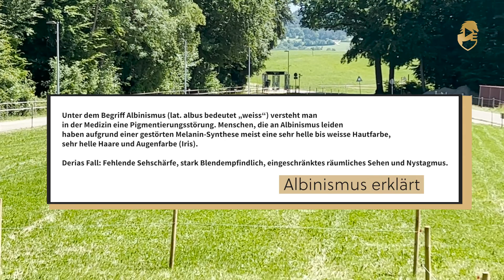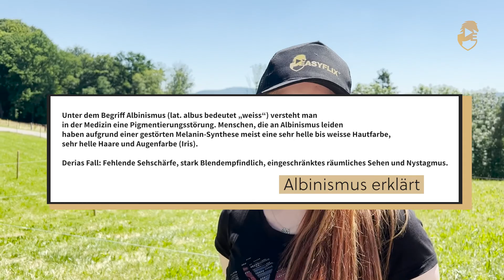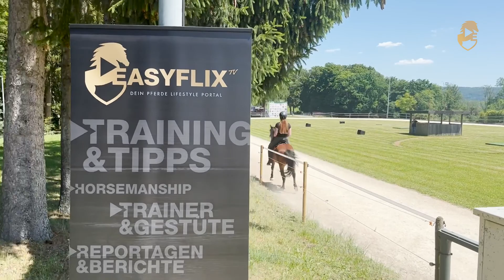Logbuch 2: BW Meisterschaft 2022, Schurrenhof - Training & Vorbereitung (T7 / V5)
Jetzt geht es in die heiße Phase. Im wahrsten Sinne des Wortes: Denn am heißesten Sommerwochenende sind wir auf dem Schurrenhof zur Ba.-Wü.-Meisterschaft 2022 um auch dran teilzunehmen.

Begleitet Dobby auf die Ovalbahn, wo er u.a. mit Lisa Draht trainiert und kommt mit hinter die Kulissen der Meisterschaft. Tobis Prüfungen:

Töltprüfung T7 & Viergangprüfung V5

In den nächsten Videos zeigen wir euch dann die SF.T7 & SF.V5 Prüfungen von Tobi und seinem Máni, ungeschnitten und ungefiltert. Da könnt ihr dann selber Zuschauer und Richter sein.

Wir treffen zudem Deria Kretz , die Handicap hat - oder wie wir sagen "eine Begabung": Denn sie hat Albinsmus und eine Sehkraft von gerade mal 10%. Wie sie dann so ein Turnier meistert seht ihr hier und demnächst in einer eignen Doku über Deria "Ich sehe was, was du nicht siehst".